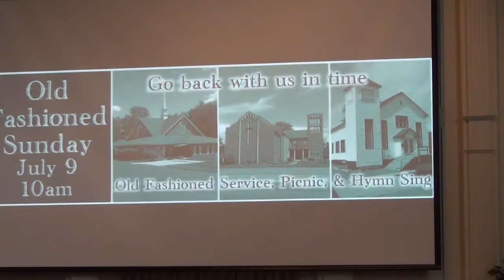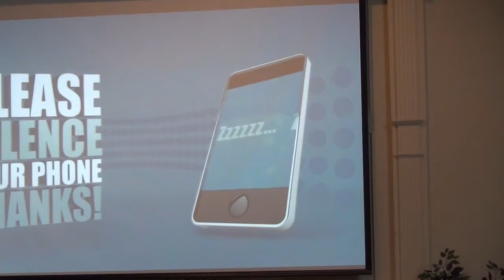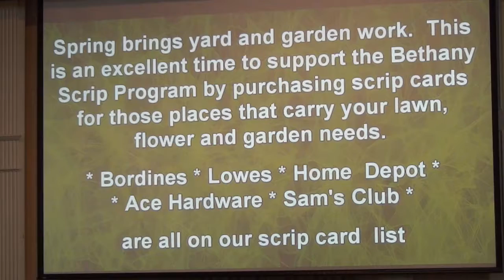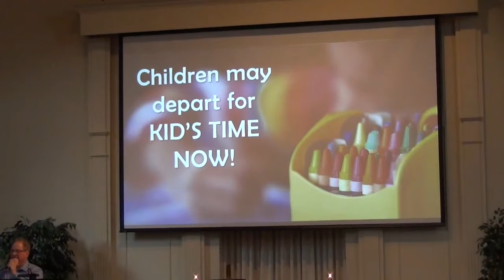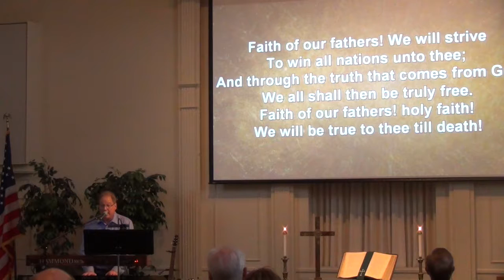Announcements, prayer, and music on June 18, 2017